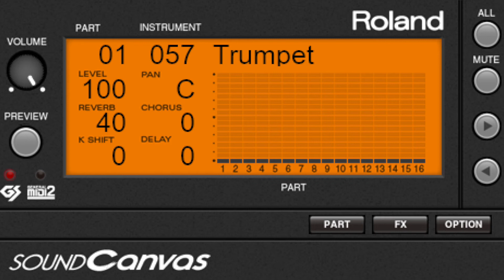Trumpet (OSRS/RSHD, Preset 56) - Roland Sound Canvas VA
Ever wondered where exactly the RuneScape instruments come from?

The Old School RuneScape and RuneScape HD instruments come from various sources, such as the Roland Sound Canvas VA and HALion Sonic VSTs.

This specific video compares a solo render of the Trumpets in Old School RuneScape's "Attack 1" to a render of the same thing using Roland Sound Canvas VA.

This instrument was also used in other games such as Pokémon Ruby, Sapphire, Emerald, FireRed & LeafGreen (Generation 3 games).